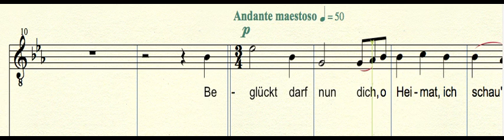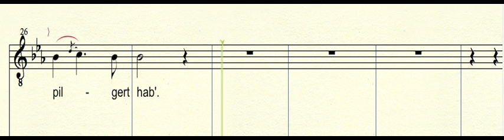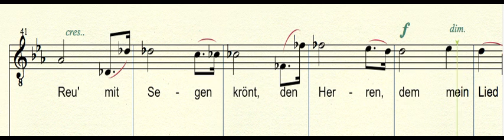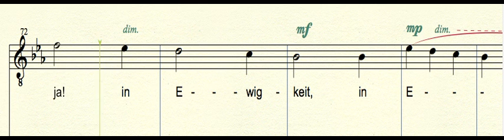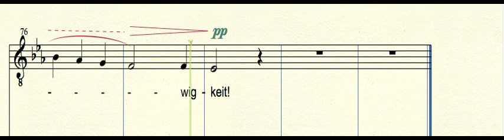FRM162T1 Wagner Pelgrimskoor T1.mov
Studietrack Pelgrimskoor